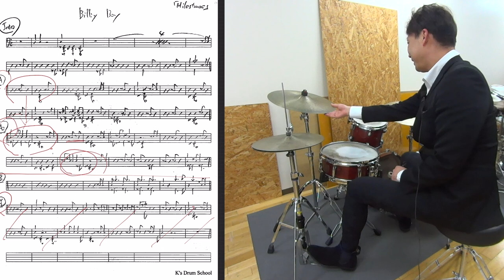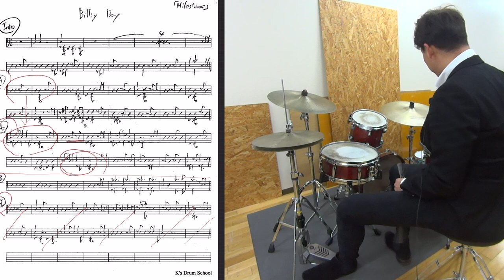ブラシのコンピング【ジャズドラム講座】ビリーボーイ[Milestones]フィリージョージョーンズ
マイルスのMilestonesというアルバムの中には
マイルスが演奏に参加していない曲が入っています
ビリーボーイという古い曲なのですが
レッドガーランドはこの演奏を嬉々として弾いています

同じメロディーのアプローチに
フィリーは毎回少しづつアプローチをかえて
飽きさせない様にしています
その音楽力たるや、、
すばらしいです！
Aメロディの部分だけ解説しました！

譜面ダウンロードはメルマガ登録を！

【参考動画】
Miles Davis - Milestone - Billy Boy

ブラシのコンピング
ビリーボーイ[Milestones]
フィリージョージョーンズ